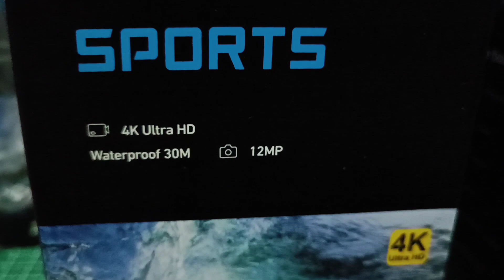🎯ការ Unboxing Action Camera SJ7000 4k Ultra China